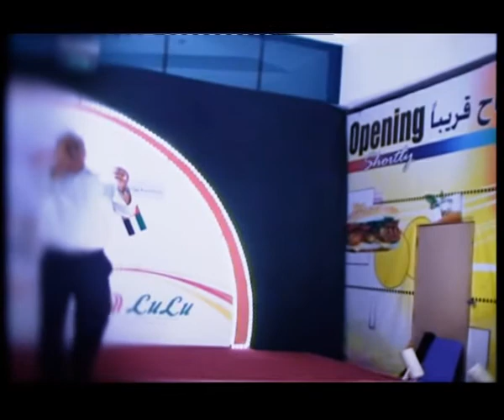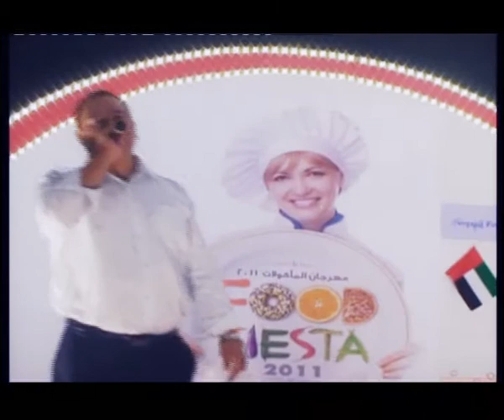i love you by denny raj.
I love you by denny raj in al ain  dubbai